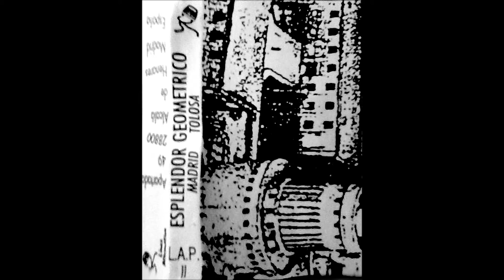Esplendor Geométrico - Trybuna Robotnicza I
Esplendor Geométrico
Madrid Tolosa (1989)
(Live)